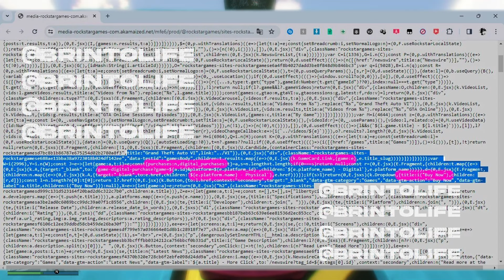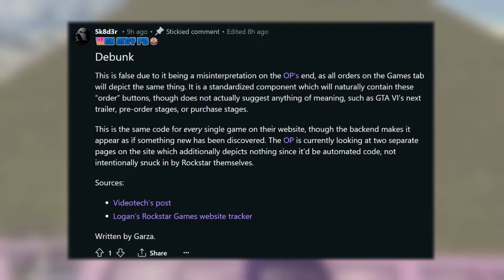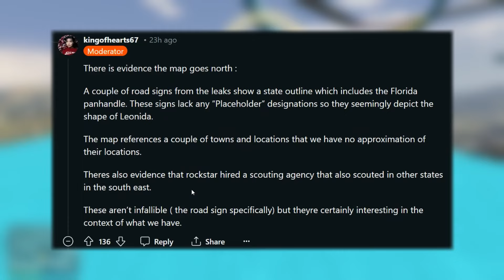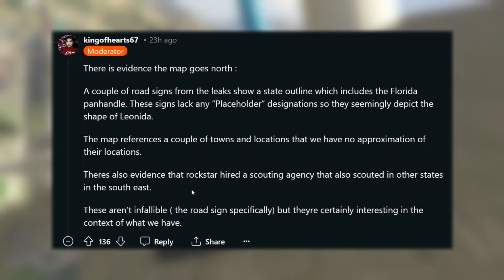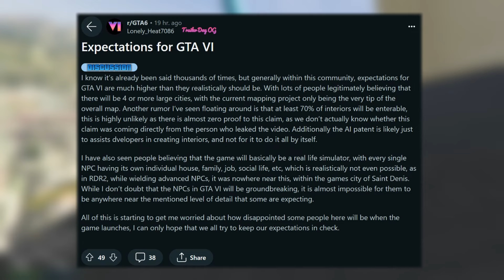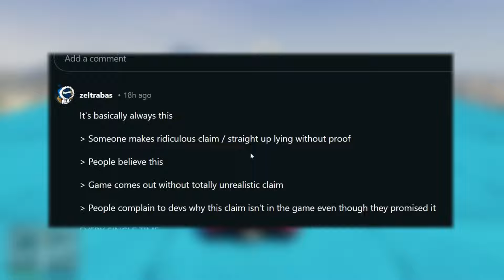10,000,000 HOURS OF GTA 6 DEVELOPMENT !!! BEST GAME OF ALL TIME !!! - GTA 6 NEWS TODAY